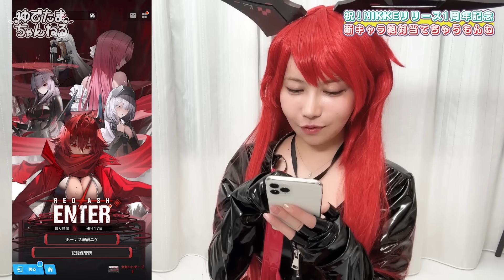コスプレ姿が恥ずかし過ぎて穴に入りたいwwww【勝利の女神： NIKKE】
ゆでたまごのレッドフードちゃんのコスプレどうだったかな？🥺❤‍🔥
勝利の女：NIKKE 1周年みんなで盛り上がっていこうね🥺✨✨✨

ここだけでしかみられないゆでたまごがいるよ♡